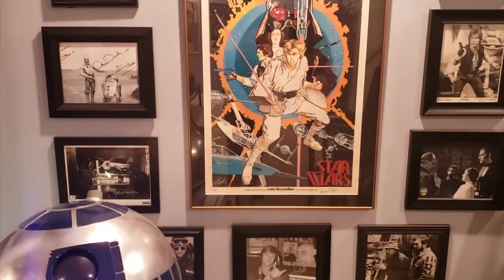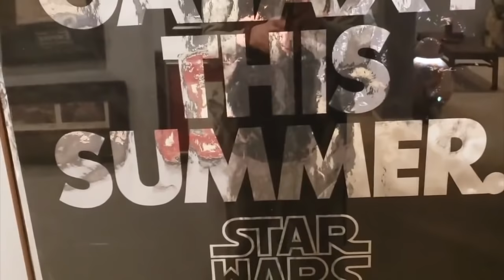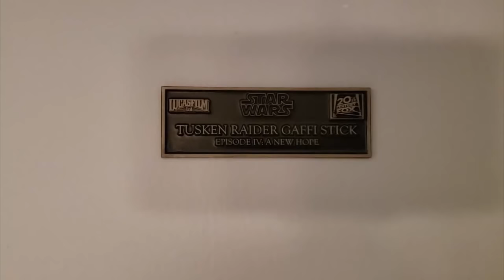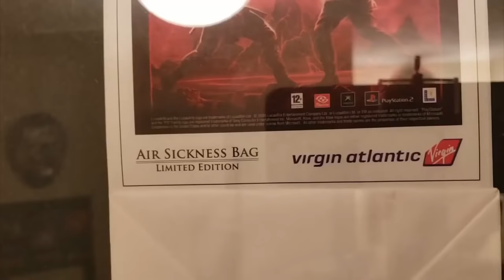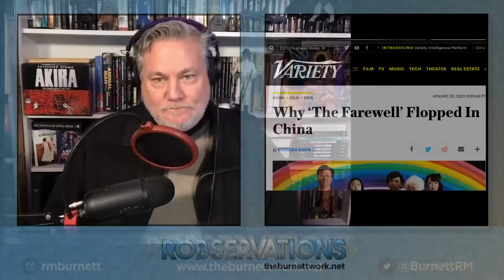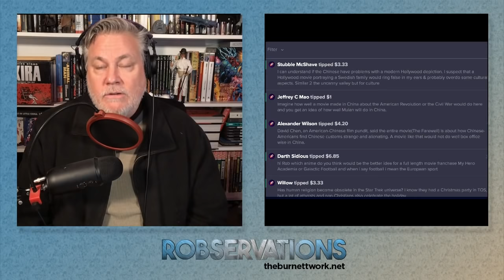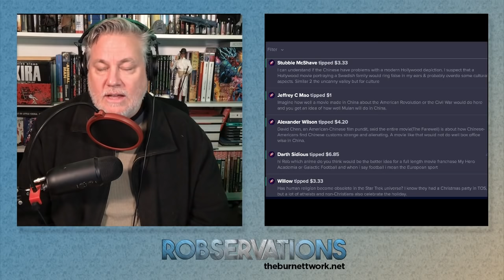THE FAREWELL DISAPPOINTS IN CHINA...HOLLYWOOD TAKE NOTE. ROBSERVATIONS Season Two #324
Writer-producer-director, Robert Meyer Burnett, talks about the importance of international film markets - especially China - to Hollywood film makers. We also get a personal tour of an Imagination Connoisseur's awesome Star Wars-themed man cave. Plus reader letters, superchats and great conversation on ROBSERVATIONS (Episode #324).

IF YOU ENJOY OUR CONTENT...YOU CAN ALWAYS TIP THE CHANNEL...THEN SEND A QUESTION...AND IT WILL BE READ LIVE ON THE AIR DURING THE NEXT SHOW! RIGHT HERE: